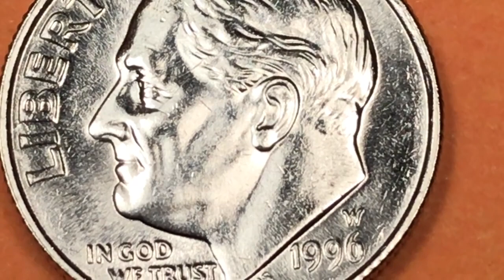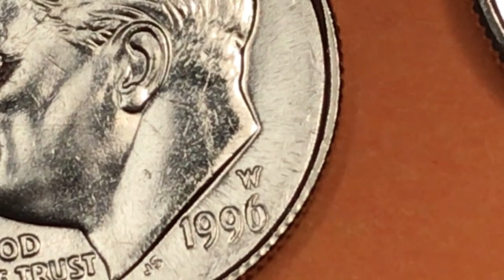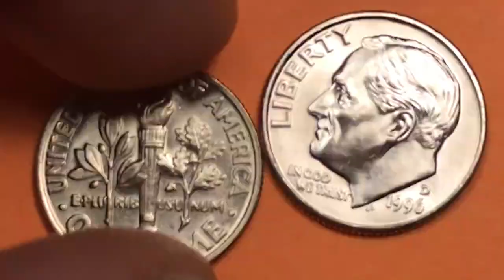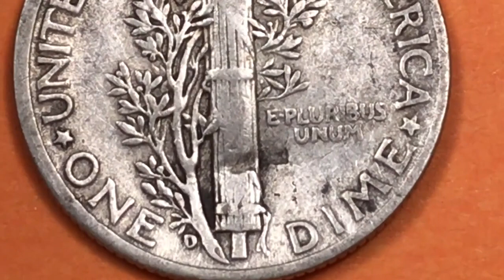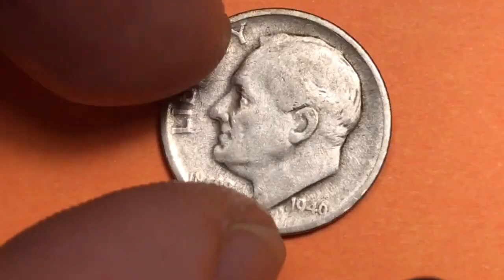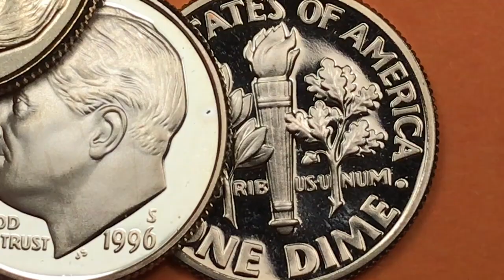Rarest Modern US Dime - 1996 West Point Mintmark - Only Year Ever Issued - United States Coin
In this video we look at the 1996 US Dime West Point Mint - United States FDR Coin